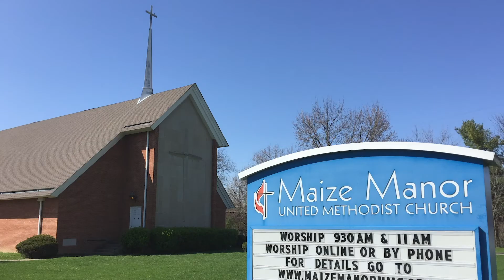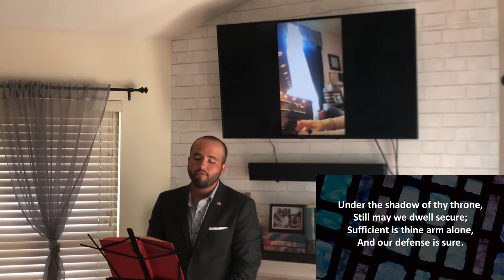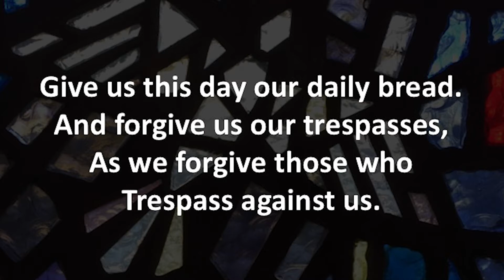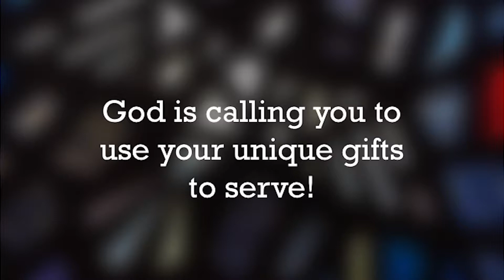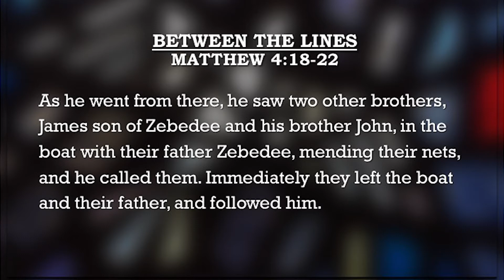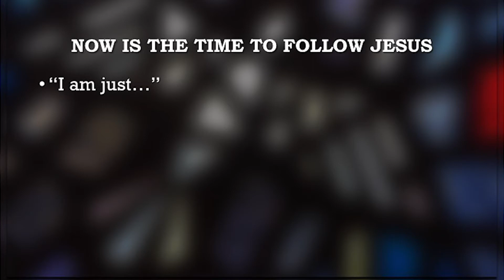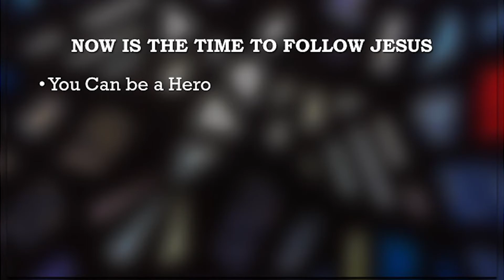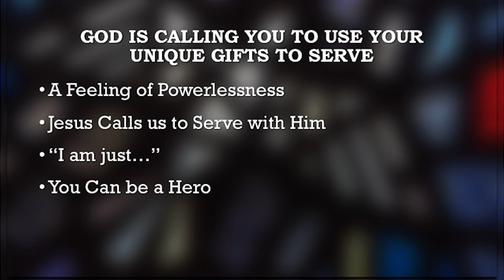07 12 2020 Traditional Worship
Join us here for church at home this Sunday at 9:30 am for the Traditional Worship Service. The presence of light reminds us that God is in our presence. 🕯️ Light a candle at home during worship as a symbol of God coming into the house of the worshiping community.